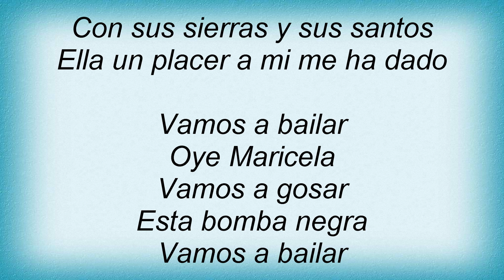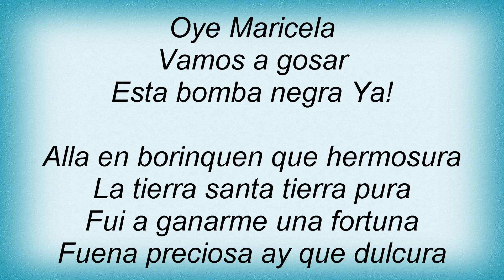Los Lobos - Maricela Lyrics